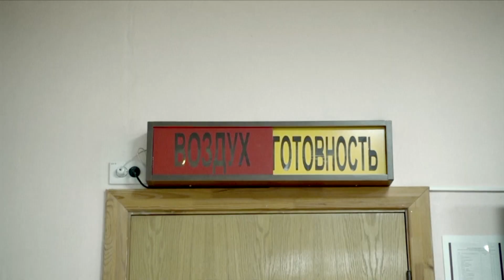NTD Russia-Ukraine War Special Coverage [Teaser]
The Russia–Ukraine war, the largest conflict in Europe since World War II, has caused more than 3 million refugees to flee in 3 weeks, families to be torn apart, and lives to be changed forever—a war with global consequences.

Tune in for special coverage from our reporters on the ground—right here, on NTD News.